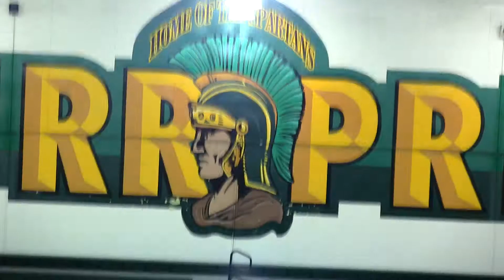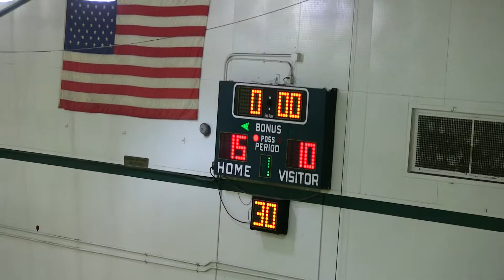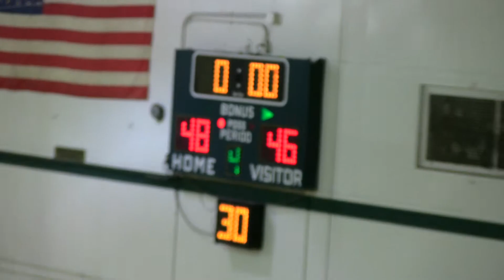2013 2014 Schurr vs Santa Fe